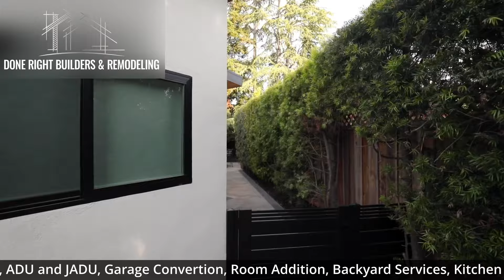ADU Build & Outdoor Remodeling in San Jose CA by Done Right Builders & Remodeling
Looking to transform your outdoor space or build an Accessory Dwelling Unit (ADU) in San Jose, CA? Look no further than Done Right Builders & Remodeling!

In this video, we showcase our expertise in ADU builds and outdoor remodeling projects in the beautiful city of San Jose, California. From concept to completion, we ensure that every detail is carefully planned and executed to perfection.

Whether you're looking to create additional living space with an ADU or revamp your outdoor area into a stunning oasis, Done Right Builders & Remodeling is here to bring your vision to life.

Watch now to see how we turn dreams into reality with our top-notch craftsmanship and dedication to client satisfaction!

When you choose Done Right Builders & Remodeling as your San Jose CA general contractor for your home transformation, these are the services we be happy to help you with:

• New Home Construction:
  Your home is an extension of you and should reflect your style and preferences, ensuring every detail is customized to your taste.

• ADU / Garage Conversion:
  Comfort Meets Functionality: Elevate your home’s value with a custom ADU unit or Convert your existing Garage space.

• Home Addition:
  Expand your living area with a single-room structure customized to your needs that blends harmoniously with your existing space.

• Home Remodeling:
  Prepare and craft custom designs based on what you want and the latest trends in Home Remodeling, with detailed architectural plans.

• Kitchen Remodeling:
  Create more spaces in your kitchen by adding extra under-counter storage, implementing island-style layouts, and perfectly sized appliances.

• Bathroom Remodeling:
  Our professionals provide expert layout design and structural upgrades to maximize your bathroom’s potential.

•Hardscape and Backyard Services, and more!

 As a trusted Bay Area CA general contractor, we are dedicated to turning your ideas into tangible, awe-inspiring realities. From envisioning your dream kitchen to creating the perfect bathroom, we ensure every project is executed without compromising your original layout design, style, space & functionality.

With us, customer satisfaction is not just a goal; it's a promise. Let's embark on a journey to bring your dream space to life together.